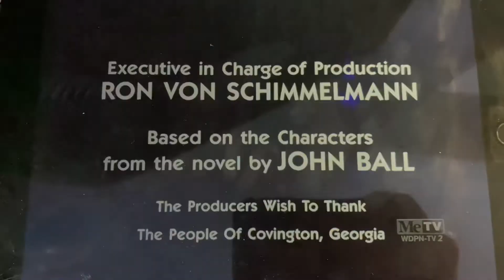The Fred Silverman Company/A Juanita Bartlett Production/MGM Television (1992/2001) #5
Taken from today’s MeTV rerun of In The Heat Of The Night. This came from the 16th episode of Season 5.